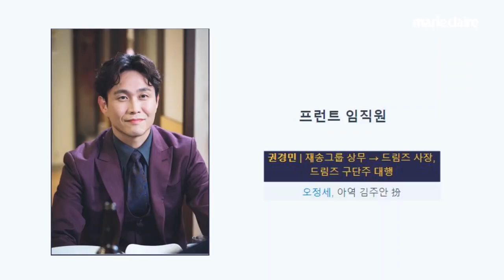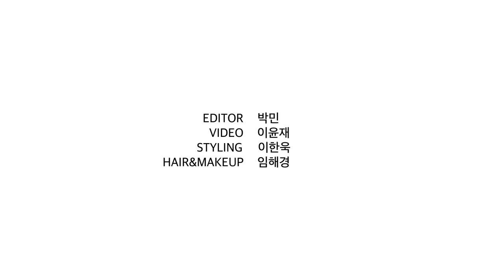'사이코지만 괜찮아'의 문상태, 배우 오정세에게 김수현과 형제가 된 소감? 좋아하는 연관 검색어를 물어봤습니다 _ 마리끌레르 팝퀴즈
무려 영화 72편, 드라마 25편에 출연한 배우 오정세.
아주 많은 시간이 지난 후에도
배우의 길만을 걷기로 했다는 그에게
김수현의 형제가 된 소감?
좋아하는 연관 검색어에 대해 물었습니다.